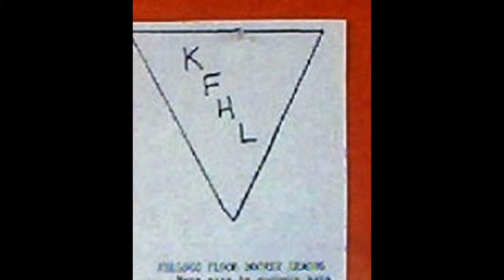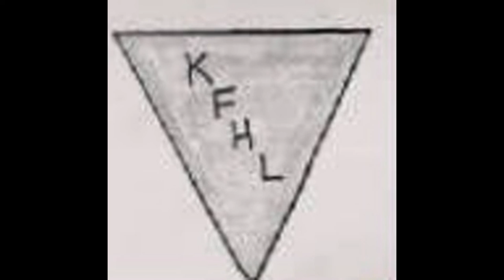Canadiens KFHL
The Canadiens were one of the " original 4 " Kellogg Floor Hockey League teams fielding a team from 1989 to 2014.